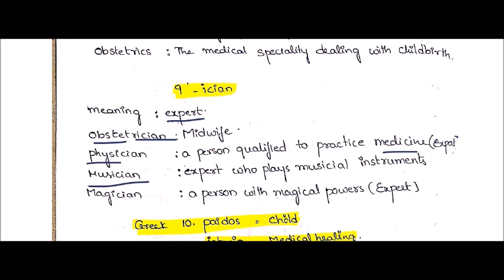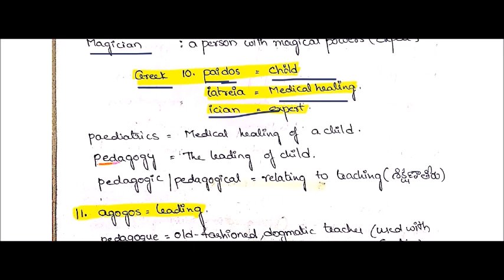Word power made easy class 3 in telugu/vocabulary in telugu/ssc/bank/english grammar in telugu